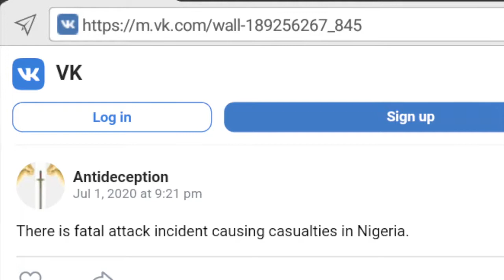Nigeria: Fatal attack causing casualties --- Prophecy fulfilled